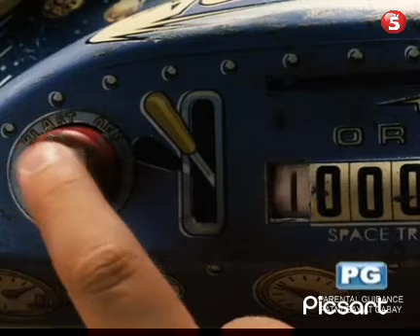TV5 SINEPLEX ZATHURA